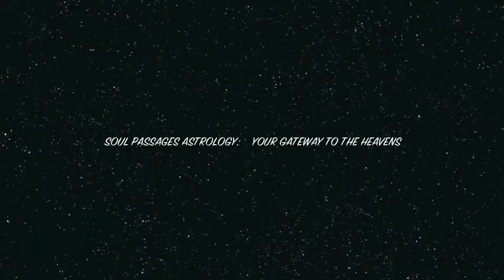Gemini Rising March 23 Eclipse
Matters of the heart will be revealed to you during the March 23rd eclipse, letting you know where you stand with the significant others in your life.  Create work/life balance and make sure you take others into consideration when it comes to your long-range plans.